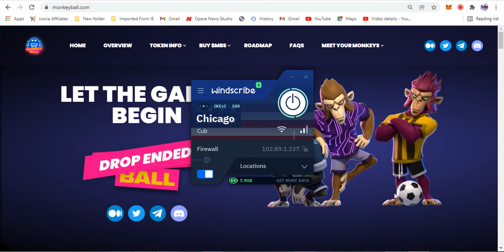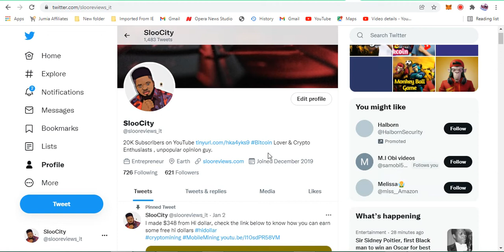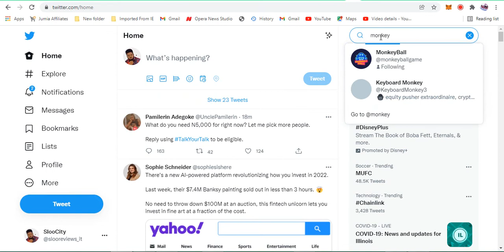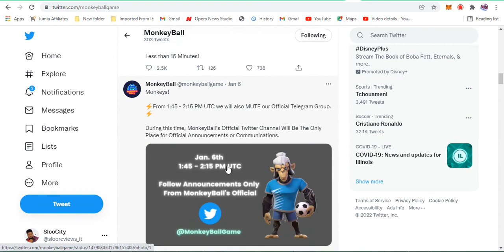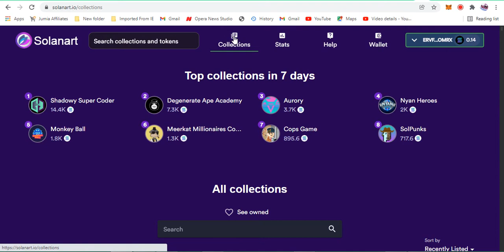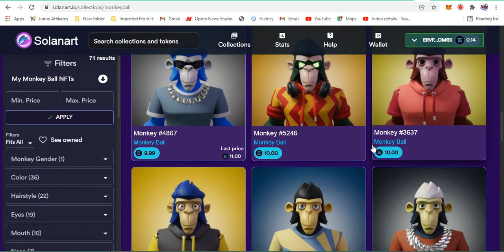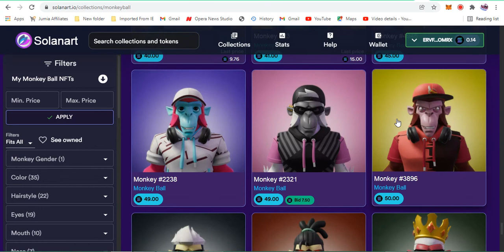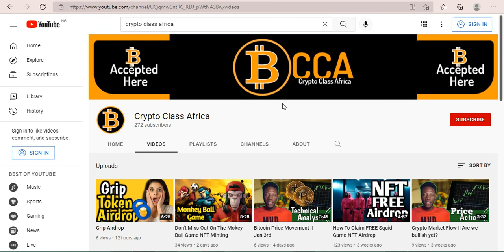Monkey Ball NFT Crazy 800% In 24 Hrs After Minting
Sloo hustle is dedicated on creating premium quality contents to teach you how you can make money both Online and Offline.

Do not forget to Subscribe to this channel and also do well to follow us on our social media pages like facebook, twitter, Telegram etc so you can be notified immediately we post new content(s).

🦋 𝙄𝙛 𝙮𝙤𝙪'𝙧𝙚 𝙖 𝙘𝙤𝙢𝙥𝙖𝙣𝙮 𝙤𝙧 𝙗𝙪𝙨𝙞𝙣𝙚𝙨𝙨 𝙤𝙬𝙣𝙚𝙧 𝙞𝙣𝙩𝙚𝙧𝙚𝙨𝙩𝙚𝙙 𝙞𝙣 𝙬𝙤𝙧𝙠𝙞𝙣𝙜 𝙬𝙞𝙩𝙝 𝙢𝙚 𝙤𝙧 𝙬𝙖𝙣𝙩 𝙢𝙚 𝙩𝙤 𝙧𝙚𝙫𝙞𝙚𝙬 𝙮𝙤𝙪𝙧 𝙥𝙧𝙤𝙙𝙪𝙘𝙩𝙨